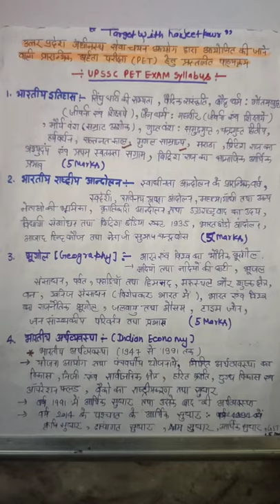PET(pre eligibility test)-2021 syllabus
1.pet exam date 2021 syllabus,
2.pet form 2021 syllabus,
3.pet exam syllabus 2021 in hindi,
4.pet new syllabus 2021,
5.syllabus of up pet 2021,
6.upsssc pet syllabus 2021 pdf,
7.pet syllabus 2021 pdf,
8.ptet 2021 syllabus in hindi utkarsh classes